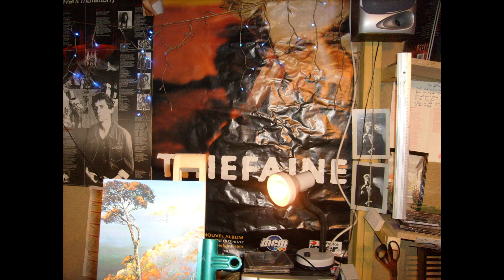mourrir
parodie sur moi meme .